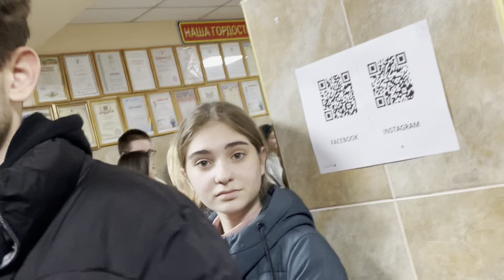Масленица в Турецком Лицее Оризонт • 28.02.2022 год